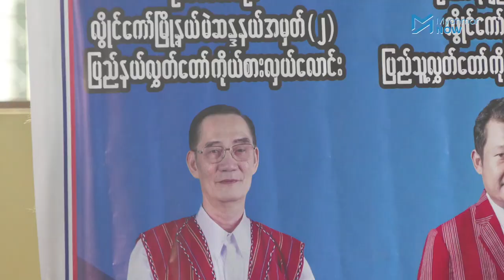ကယားပြည်နယ်ဒီမိုကရစ်တစ်ပါတီ ရှားတောမြို့နယ်တွင် မဲဆွယ်စည်းရုံး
ကယားပြည်နယ်ဒီမိုကရက်တစ်ပါတီ KySDP က ကယားပြည်နယ်ရှားတောမြို့နယ်အတွင်းရှိ ကျေးရွာများကို စက်တင်ဘာလ ၁၉ ရက်နေ့တွင် ဆိုင်ကယ်အစီး ၅၀ ခန့်ဖြင့် စီတန်းလှည့်လည်ကာ တစ်ရွာဝင်တစ်ရွာထွက် မဲဆွယ်စည်းရုံးရေးဆင်းခဲ့ပြီး ဟောပြောမှုများလည်းပြုလုပ်ခဲ့သည်။

ကယားပြည်နယ်တွင် မဲဆန္ဒနယ် ၃၄ နေရာရှိပြီး ကယားပြည်နယ်ဒီမိုကရက်တစ်ပါတီမှ နေရာ ၃၀ ဝင်ရောက်ယှဥ်ပြိုင်မည်ဖြစ်သည်။